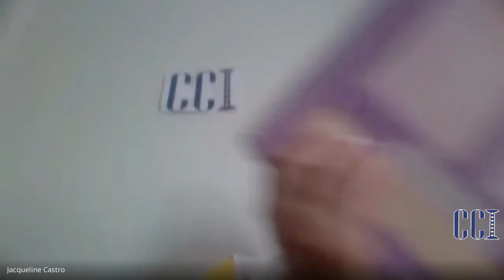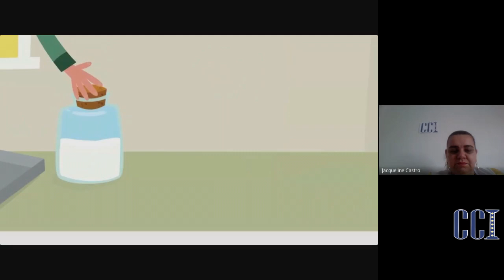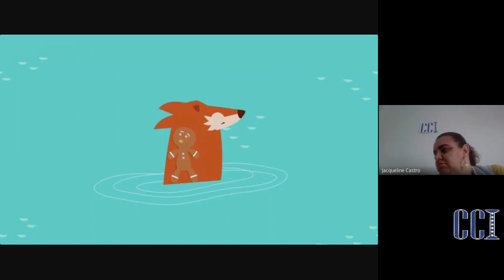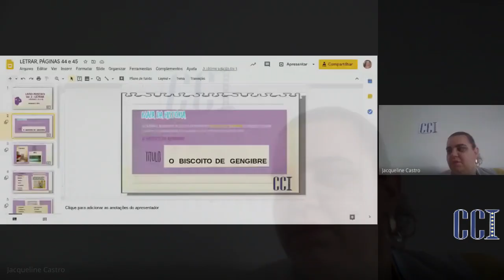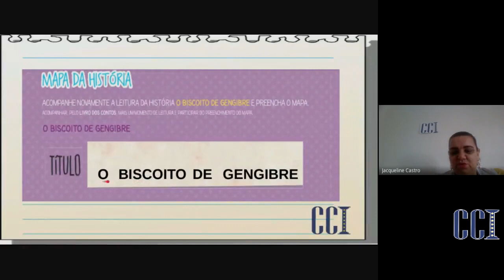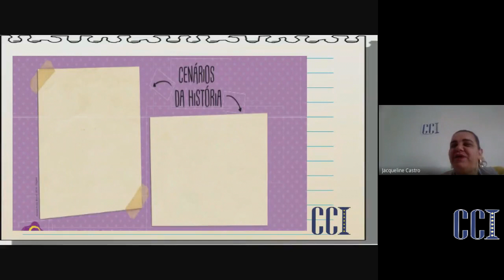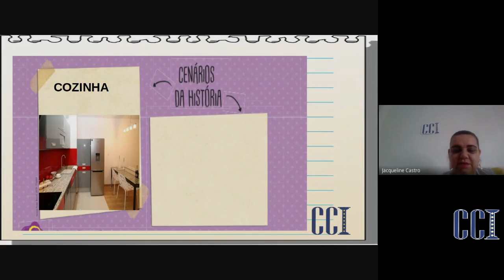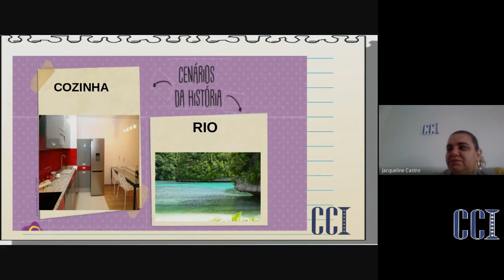J2BeE - Atividades 14/08 - Professora Jacqueline